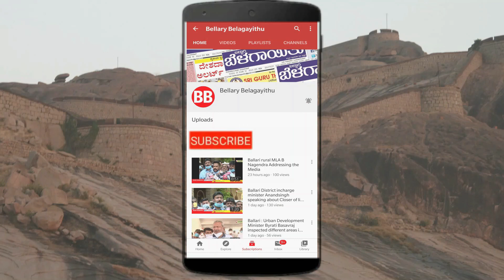BSY should continue as CM | Abhinava Hala Swamiji | Kalyana Swamiji | Ballari | Bellary Belagayithu